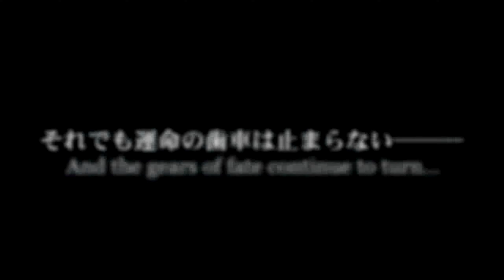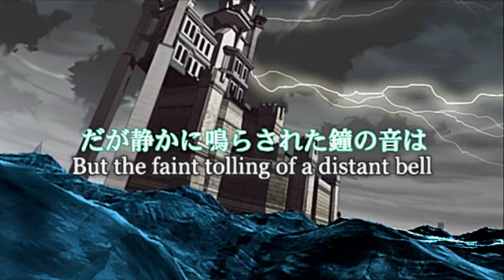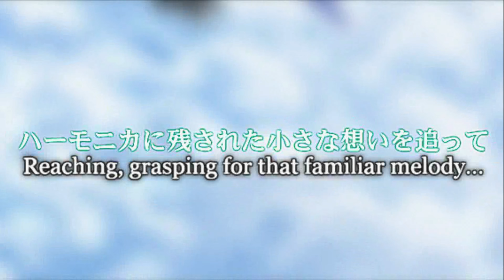The Legend of Heroes: Trails in the Sky SC Original Trailer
The Legend Of Heroes Trails In The Sky Second Chapter Original Teaser Trailer